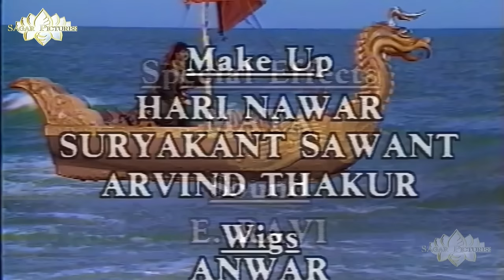मलिका ताहूती के काले जजीरे तक कैसे पहुंचेगा सिंदबाद Episode 99 | Alif Laila | Sagar Pictures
Episode: 99
मलिका ताहूती के काले जजीरे तक कैसे पहुंचेगा सिंदबाद || Alif Laila Episode 99 | Sagar Pictures

अलिफ लैला की कहानी अरब देश की एक प्रचलित लोक कथा है जो पूरी दुनिया में सदियों से सुनी व पढ़ी जाती रही है। 'अलिफ लैला' भारत में अपने अरबी नाम "अल्फ लैला" के प्रचलित बिगड़े हुए रूपके नाम से अधिक जाना जाता है। अरबी में अल्फ का अर्थ है एक हजार और लैला का अर्थ है रात।
यह हज़ार कहानियों का एक खूबसूरत गुलदस्ता है, जिसमें प्रत्येक कहानियां एक फूल की तरह है। इन कहानियों में प्यार, सुख, दुःख, दर्द, धेखा, बेवपफाई, ईमानदारी, कर्तव्य, भावनाएं जैसे भावों का अद्भुत संतुलन है, जिसको पाठकों और श्रोताओं को हमेशा लुभाया है।
दसवीं शताब्दी ईस्वी के अरब लेखक और इतिहासकार मसऊदी के अनुसार अल्फ लैला की कथामाला का आधार फारसी की प्राचीन कथामाला 'हजार अफसाना' है। अल्फ लैला की कई कहानियाँ जैसे 'मछुवारा और जिन्न' 'कमरुज्जमा और बदौरा' आदि कहानियाँ सीधे 'हजार अफसाना' से जैसी की तैसी ली गई हैं।
Watch the official remastered true HD 1080 version of Alif Laila, first time on YouTube.
 Alif Laila is a legacy of the Arabian Nights told in the form of exciting, enthralling stories, packed with great morals, amazing characters, accompanied by flying carpets, magic lamps, fairies and more.
 The accuracy, completeness, currency and/or suitability of the above video description is not endorsed by its licencor or broadcaster or the Channel. They shall not be liable for loss and/or damage arising from the video description.